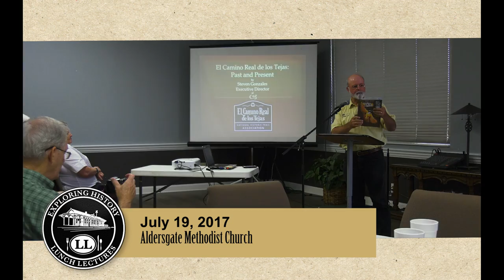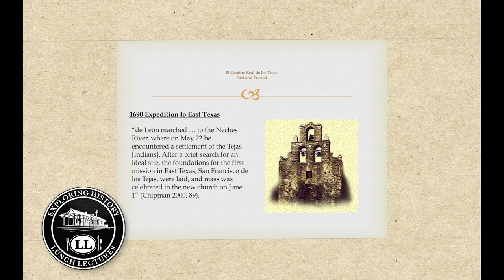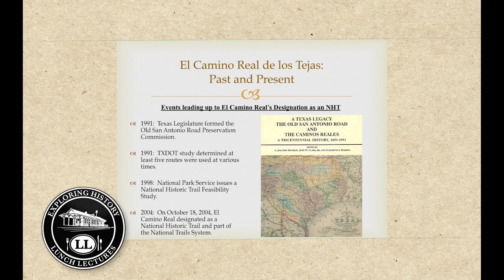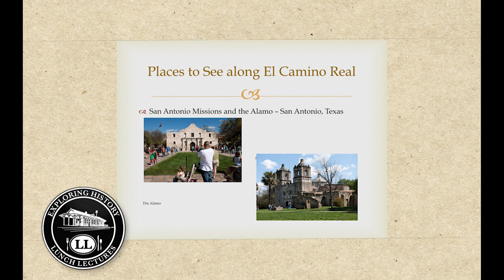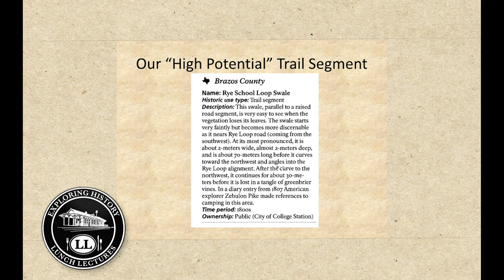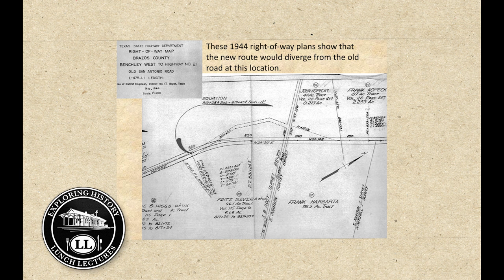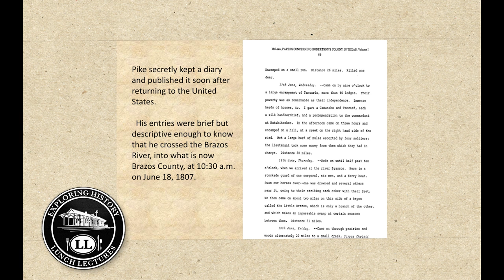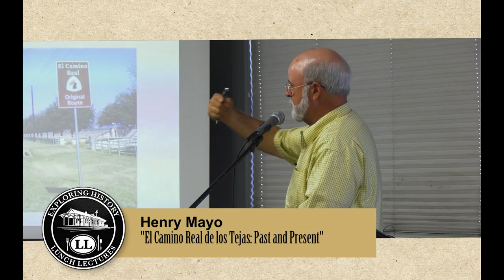Exploring History Lunch Lectures: El Camino Real de los Tejas (Henry Mayo)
Henry Mayo presents "El Camino Real de los Tejas: Past and Present" at the July 19, 2017 Exploring History Lunch Lecture.